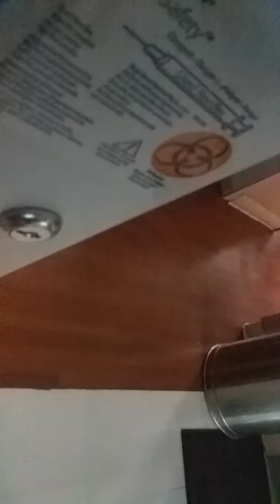This is when all the madness began at Lawton healthcare in San Francisco. The nurses were sleeping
No ER would have been necessary if they would have observed my complaint